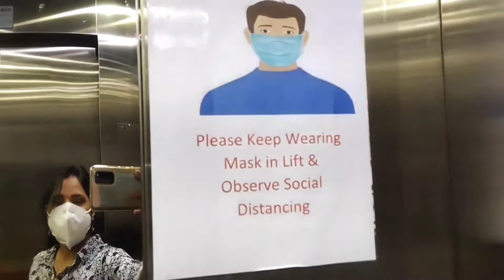❤️Vlog#63| Itne Dino Baad Baher Baccho k Sath Park Gaye||Vlogs with Suman